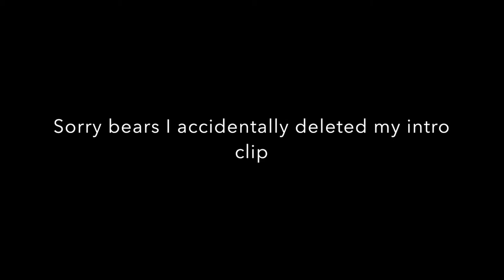GANDANG BELO TINTED SUNSCREEN ☆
Hello guys! Here's my thought about the Belo Tinted Sunscreen. It is easy and convinient to use especially on a daily basis.
I hope you enjoy this video. Thank you. 💛

GEM